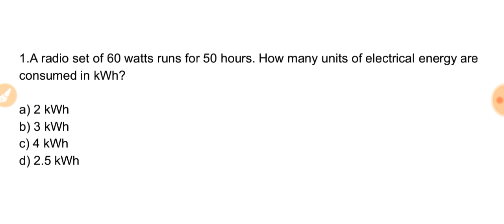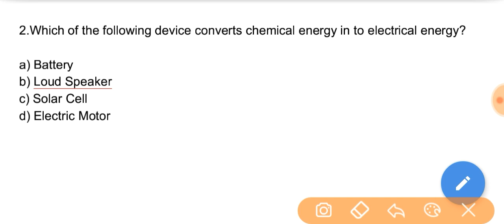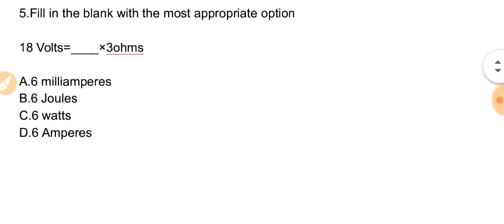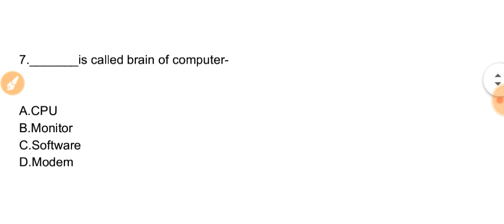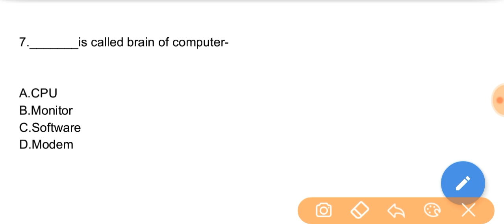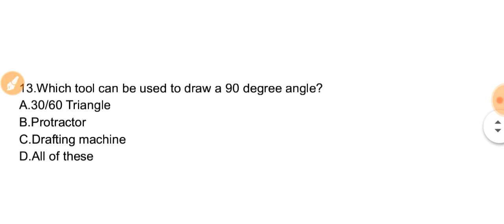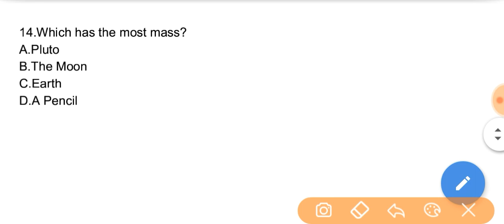Basic Science and Engineering Important questions for 2nd Stage RRB ALP/TECHNICIAN Exam|Part-A Exam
Basic Science and Engineering Important questions for 2nd Stage RRB ALP/TECHNICIAN Exam,2nd stage basic science questions,2nd stage basic science and engineering questions for alp exam 2018